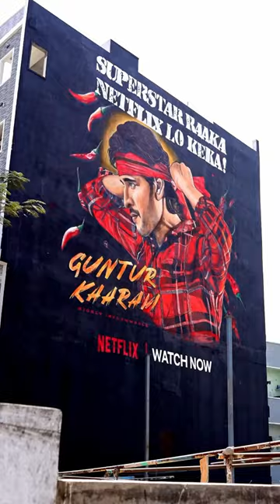Guntur Kaaram special art by Netflix | promotion | Super star Mahesh Babu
Guntur Kaaram special art by Netflix.
Starring Superstar Mahesh Babu, Sreeleela, Meenakshi Chaudhary. Directed by Trivikram.